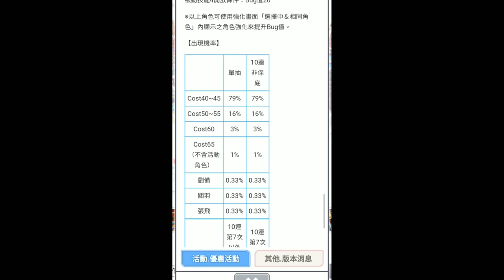【CF轉蛋分析】桃園三姐妹來了！！中華編年史11該不該抽呢